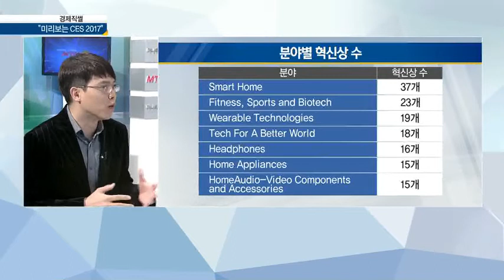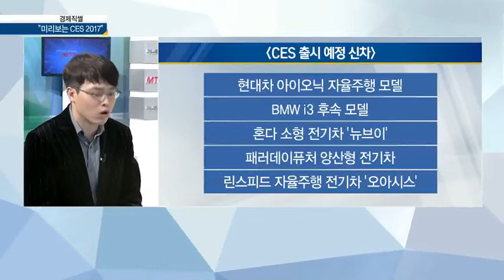[경제직썰] 미리보는 CES2017 - 김영롱, 이주호, 도강호